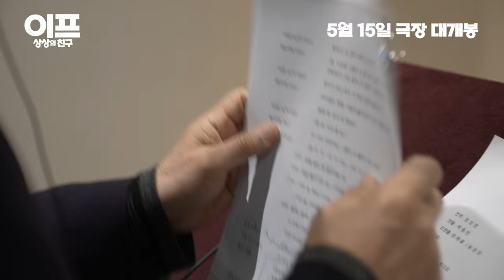[이프: 상상의 친구] 특급 성우진 출격, 더빙 비하인드 영상 공개!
이프 놓치지 않을 거예요💜
장광X김보민(a.k.a 쓰복만)의 통통 튀는 목소리로 이프에 생명감 MAX🔥